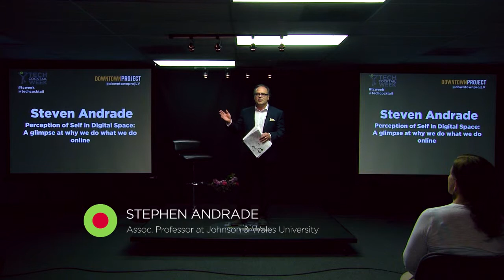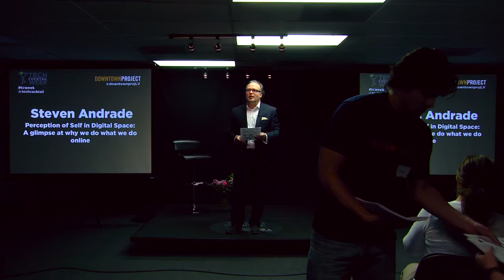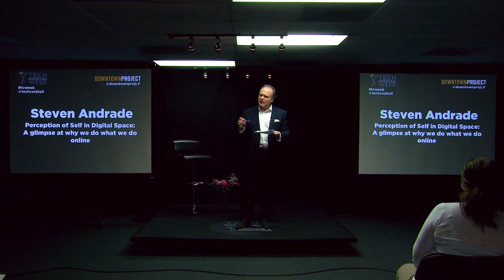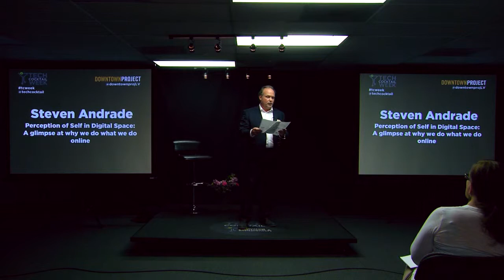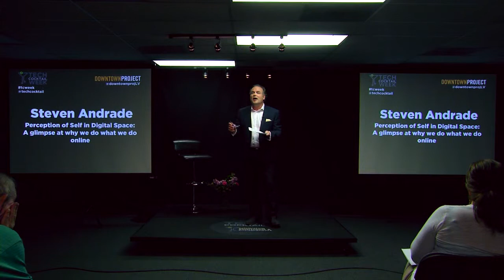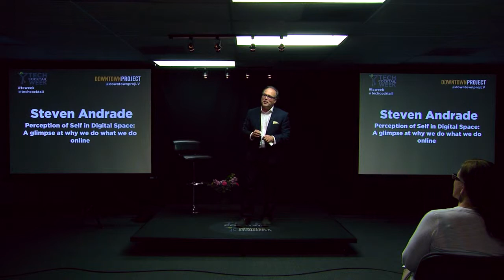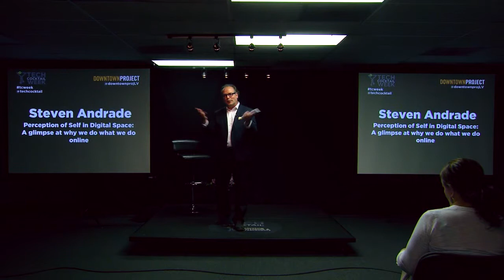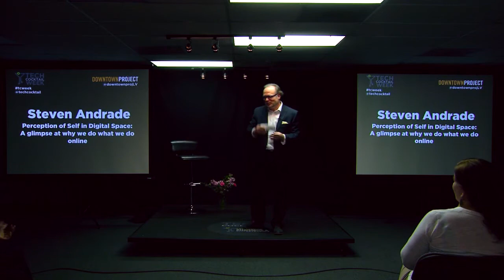Steven Andrade TCWEEK | Tech Cocktail Sessions | 4.2013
Sessions